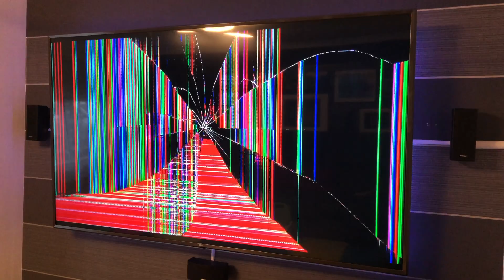BROKEN TV PRANK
PRANK TIME